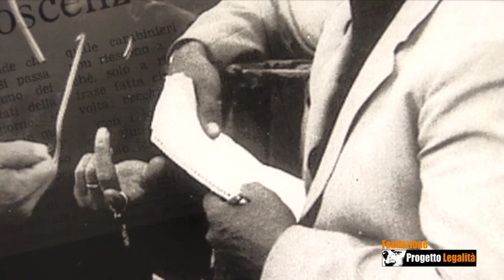IO RICORDO Mario Francese con le parole di Giulio (uno dei figli)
Mario Francese era un giornalista, è stato ucciso il 26 gennaio 1979 per le sue inchieste scomode sulla mafia corleonese.
Nel 2002, a trentasei anni e dopo aver ottenuto la riapertura del processo, si suicidò il figlio Giuseppe, che per anni si era dedicato a inchieste sulla ricostruzione dell'omicidio del padre.

Le loro idee camminano anche sulle tue gambe.
Fai in modo che la scelta continui a (far) crescere: fai conoscere e usare i video e i materiali che produciamo.
Scopri chi ha usato i nostri prodotti con il GeoDoc di